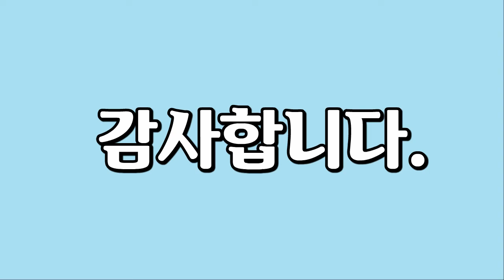몰디브 여행, 바닷가, 일몰, Maldives travel, beach, sunset